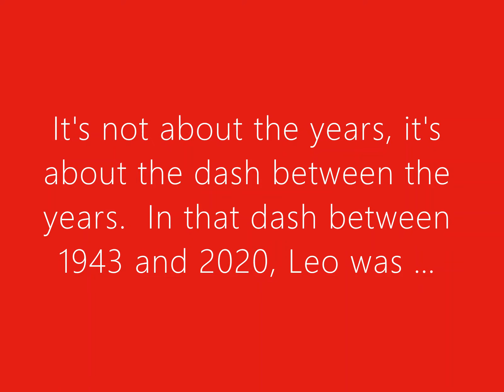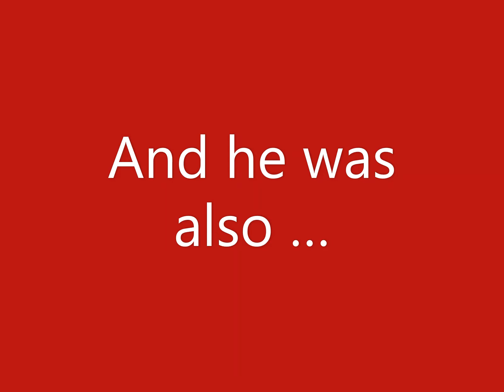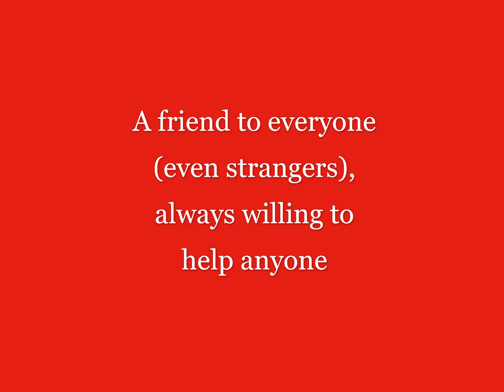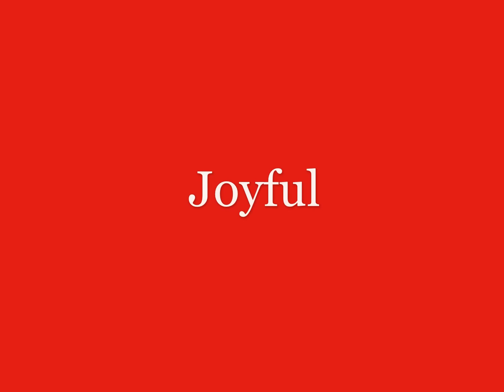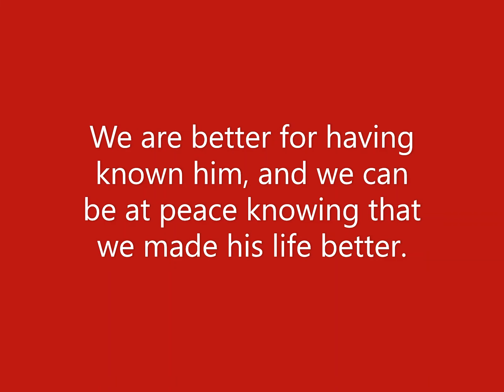Leo Love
Memorial video for Leo Nunn (6/28/43 - 5/2/20).